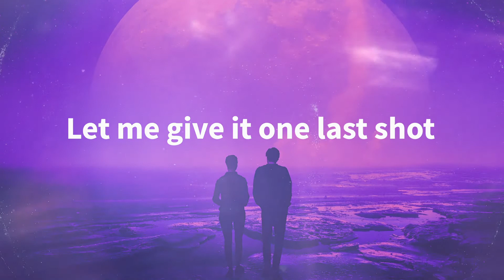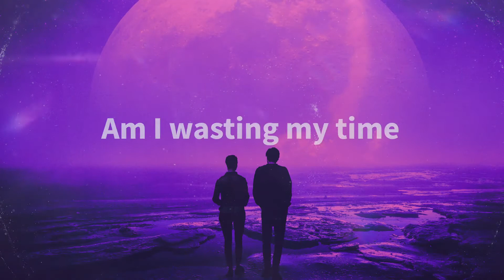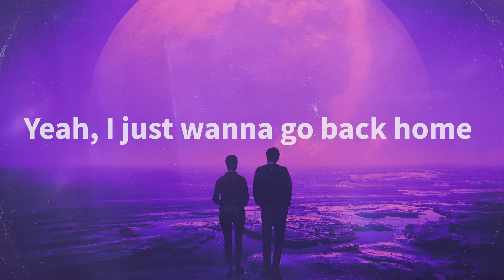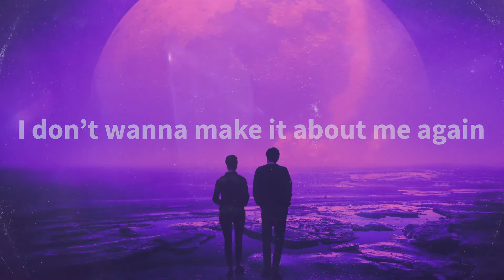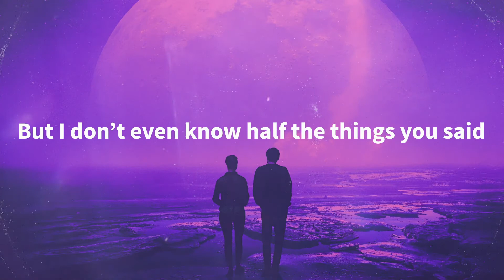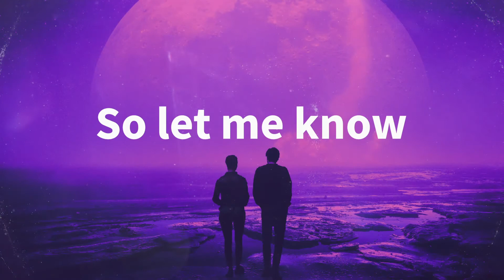CHENDA & Shiah Maisel - Ten More Minutes [NCS Lyrics] [phượng vlog]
Chào mừng các bạn đến với kênh Phượng vlog. Video âm nhạc Tiếng Anh mang đến cho các bạn những giây phút nghe nhạc vui.